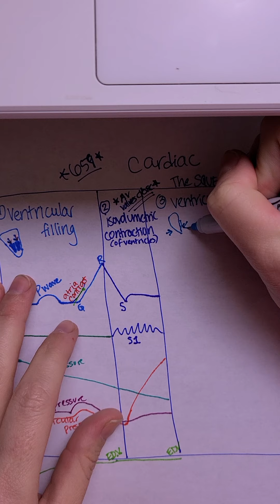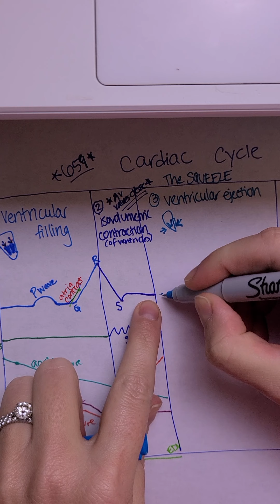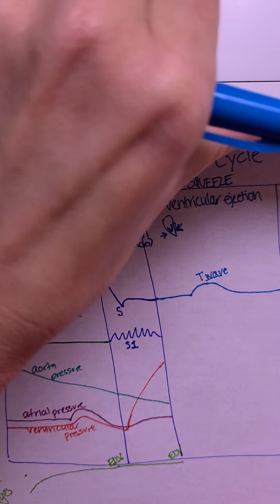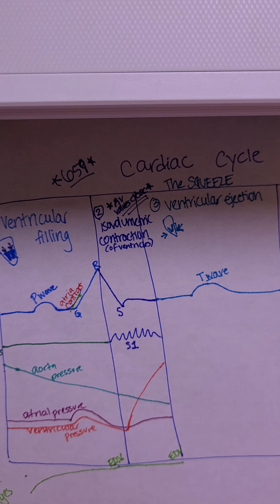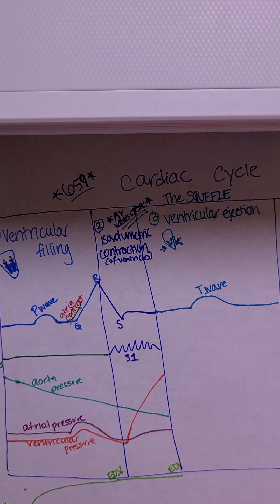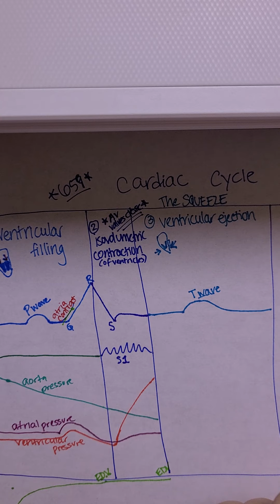cardiac cycle part 2